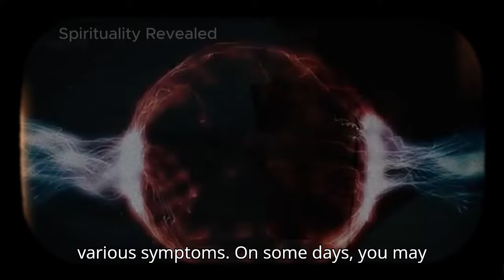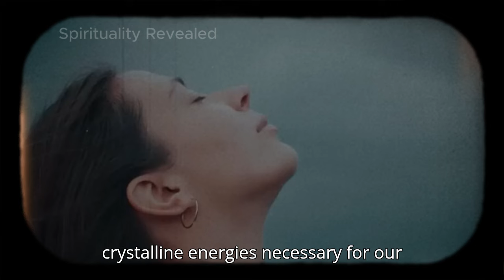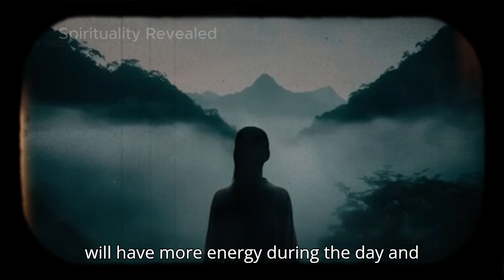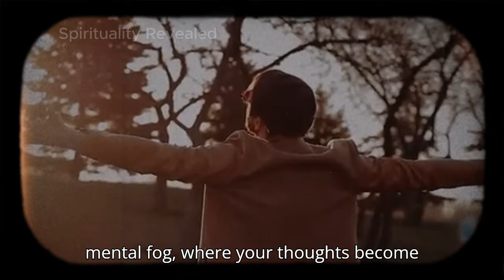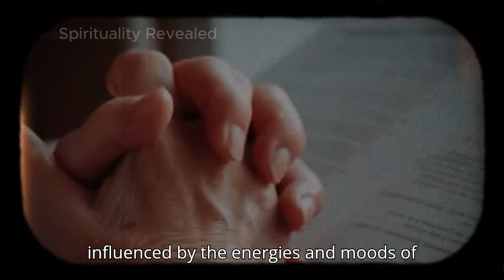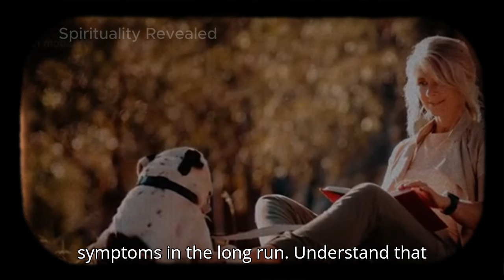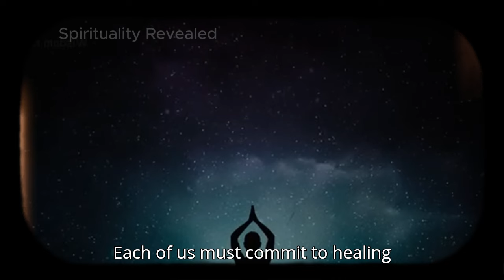IMPORTANT! your body TRANSCENDS - From Carbon to Crystalline💎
Title: "Important! Your Body Transcends - From Carbon to Crystalline💎"

Description:

Discover the incredible process of transforming the human body from a carbon-based structure to a crystalline form. 🌟✨ In "Important! Your Body Transcends - From Carbon to Crystalline💎", we explore the science and spirituality behind this journey of transcendence.

In this video, you will learn:

What is Body Transcendence: Understand the fundamental concepts that explain how our bodies can evolve into a more advanced structure.
The Science of Carbon and Crystal: Dive into the scientific aspects that support this transformation, including recent studies and emerging theories.
Spiritual and Physical Benefits: Discover the benefits of transcending to a crystalline form, both physically and spiritually.
Practices to Facilitate Transcendence: Techniques and daily practices you can adopt to initiate and accelerate this evolutionary process.

Don't miss this opportunity to connect with profound and revolutionary knowledge.